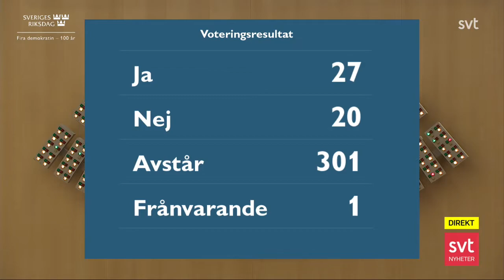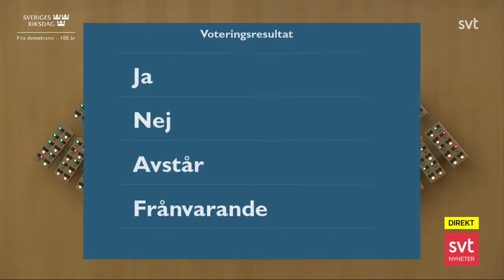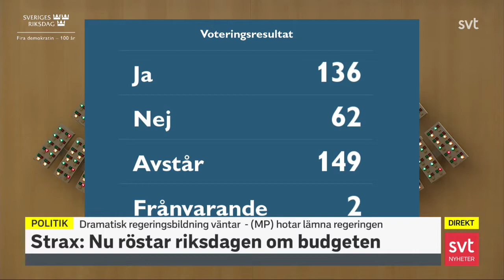Nyheter direkt - Budgetvotering i riksdagen och miljöpartiet lämnar regeringen (SVT 2021.11.24-2)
Timmar efter att Magdalena Andersson (S) valts till ny statsminister ska en ny budget godkännas. Vi får kommentarer från riksdagen och och analyser av SVTs Elisabeth Marmorstein och Kristina Lagerström.